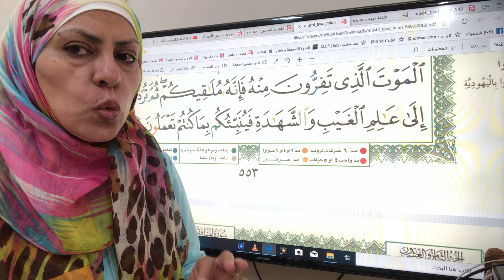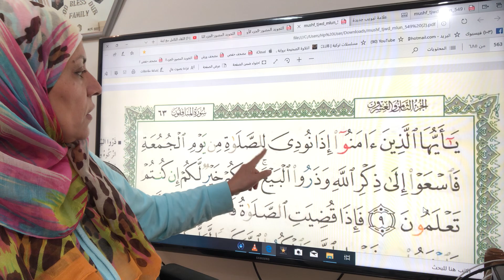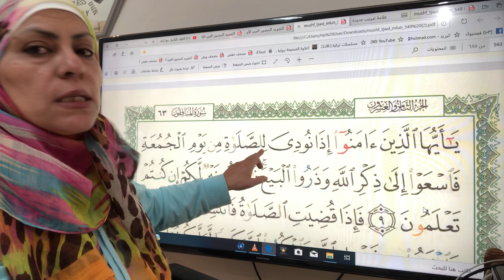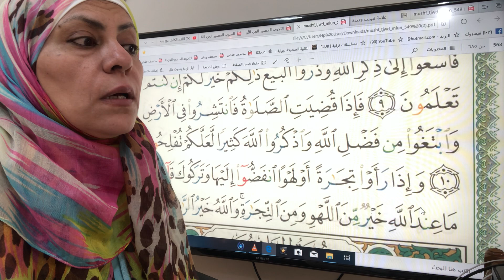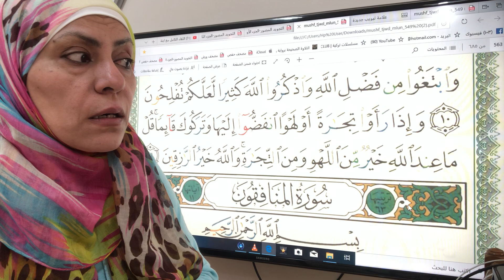سورة الجمعة تجويد واتقان